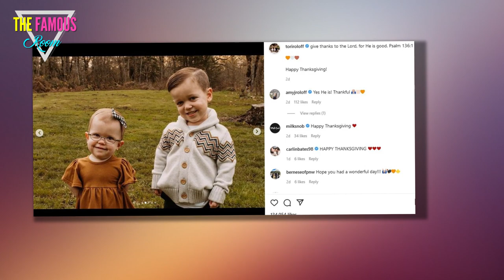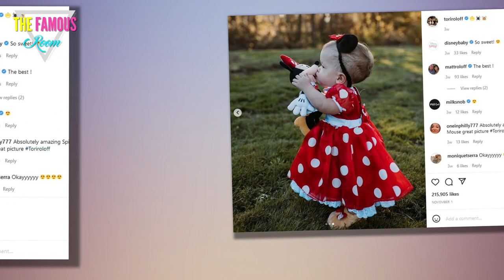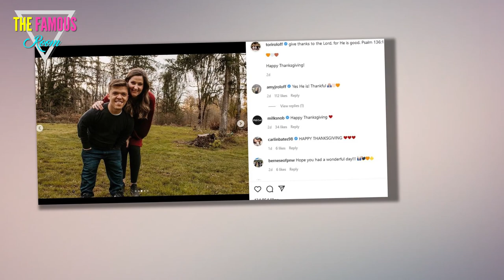Tori Roloff Takes Lilah to Her First Movie With Jackson After Baby No. 3 Announcement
Little people, big screen! Little People, Big World’s Tori Roloff shared a sweet snap of her and her children at the movie theater for Lilah’s first movie after announcing she and Zach Roloff are expecting baby No. 3. And Jackson even didn’t mind that his little sister tagged along to their “mom date night.”    “Lilah’s first movie!” Tori, 30, shared in her Instagram Stories on Wednesday, November 24. “It was supposed to be a Jackson and mom date night but you can see plans changed and Lilah was clearly stoked to be involved.”  “Jackson was also stoked,” the TLC star wrote on the picture, which showed Jackson elbow-deep in his bag of popcorn. “He’s just already into the previews.”    The soon-to-be mom of three took her children to see Disney’s new movie, Encanto, which the LPBW star described as “so cute!”  The brother and sister duo seem to be big Disney fans. Lilah’s second birthday on November 19 was Minnie Mouse-themed. On top of that, earlier this month, Tori took the pair to see Disney on Ice, where Lilah, 2, donned a Minnie Mouse-inspired outfit and Jackson, 4, wore a Mickey "